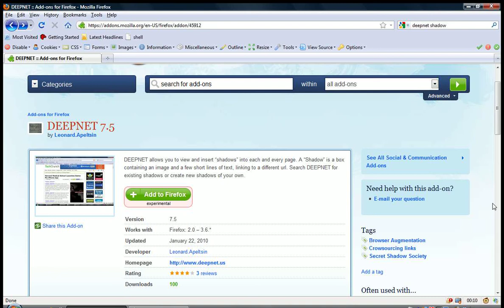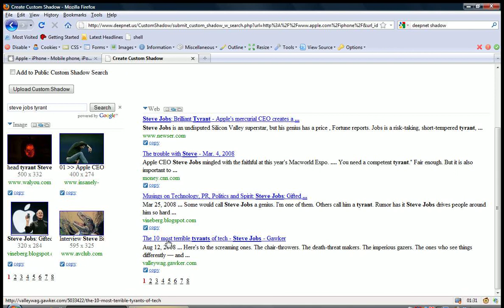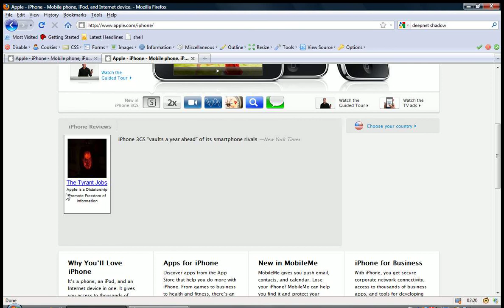Project Deepnet Demo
The Deepnet Firefox Add-on gives its users TOTAL Control over ALL Internet Content. It allows its users to insert "Shadows", ad-like objects promoting their thoughts ideas and beliefs, into any location on each and every webpage. In this demo, I create a Shadow critisizing Apple's App-Store and then insert that Shadow directly in the middle of Apple's iPhone page.